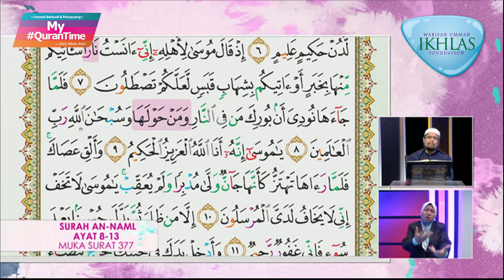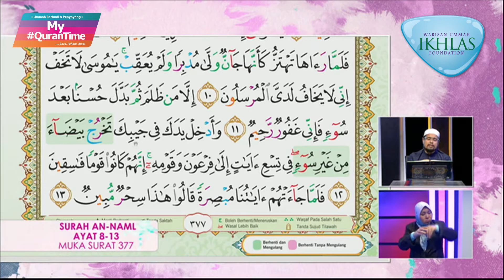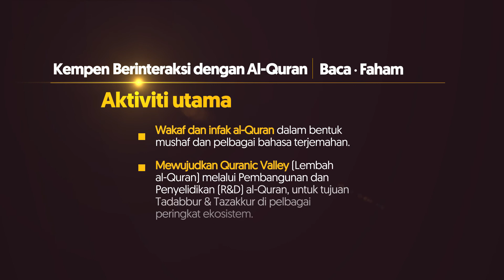Surah Al-Naml 8-13 My QuranTime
My QuranTime
World